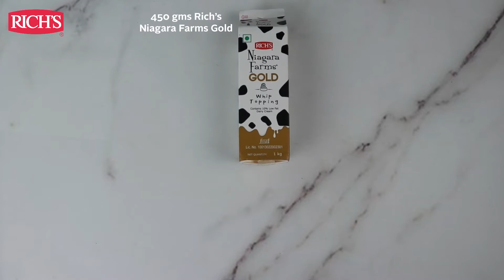Mix Fruit Joy Cake Recipe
A vibrant looking cake, with mixed fruits, vanilla sponge, Niagara Farms Gold, and a variety of candy clay and chocolate garnishes
We help you delight this festive season with the latest, mind-blowing creations to make you the preferred destination for all things desserts.